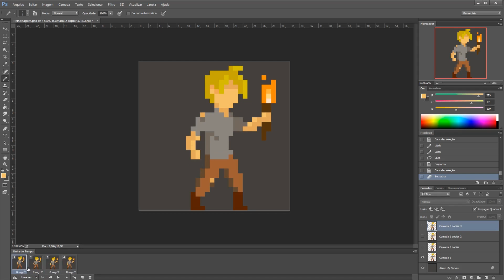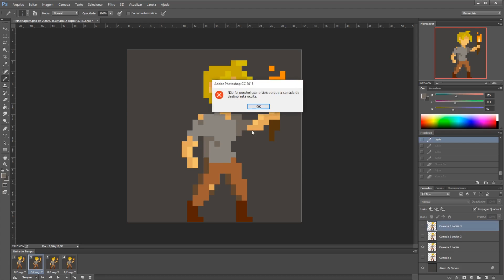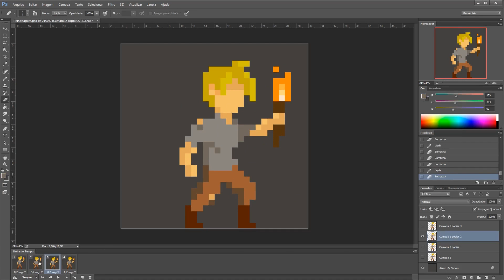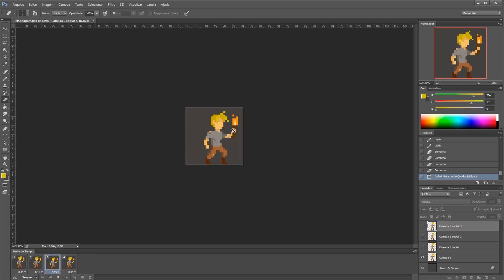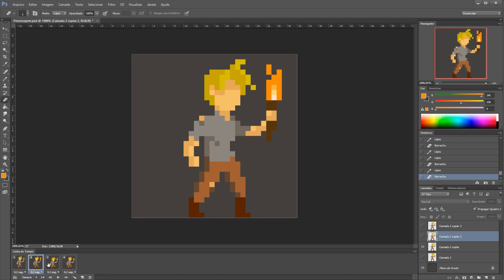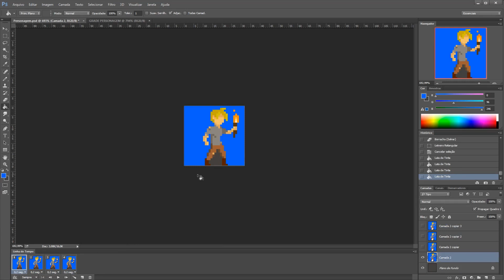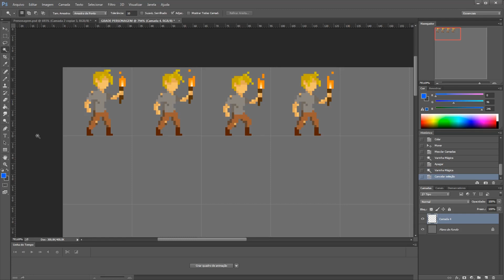Aula 11 - ANIMAÇÃO do personagem PARADO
Nesta aula vamos criar a primeira animação do personagem em pixel art, a animação dele parado e criar nossa grade.